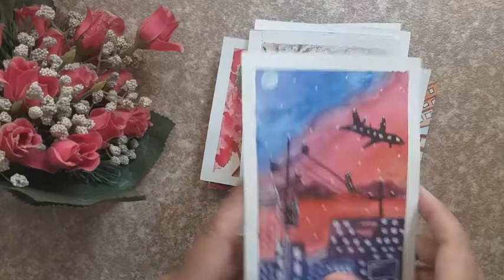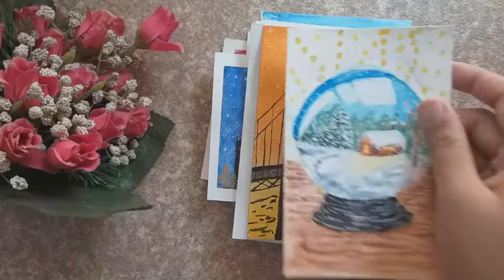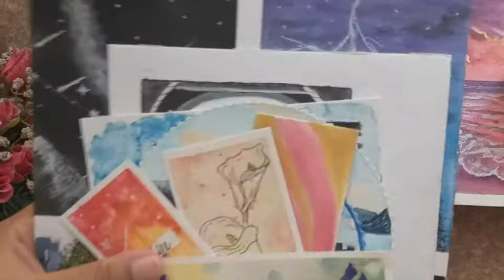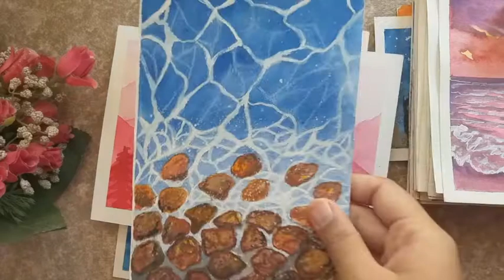Sketchbook Tour!Flipping Through All Of My Art 2020 2021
Hey guys! Since its been almost a year that I started with painting officially tho I started in July , I will give you a little sketchbook tour where we are going to flip through all my art works / sketchbooks we filled !

~arbia